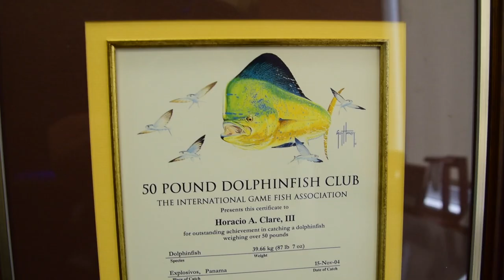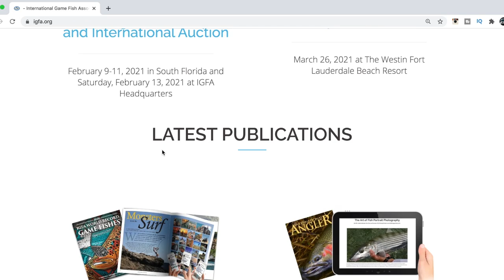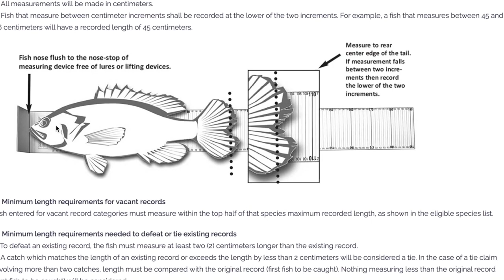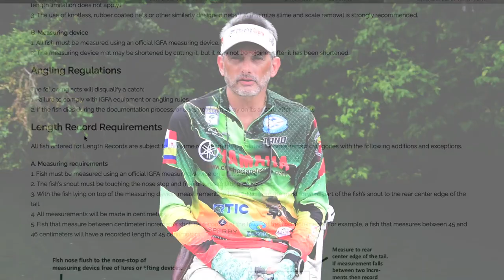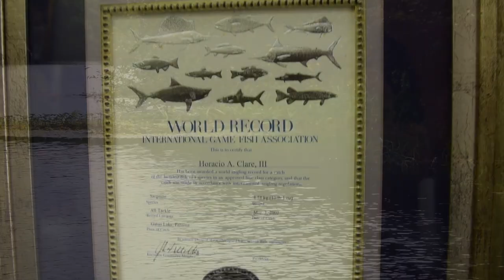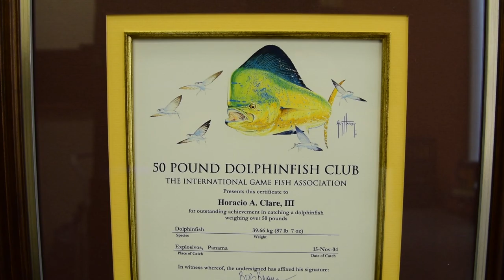How to set a WORLD RECORD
Look at the whopper he caught! Fishing a WORLD RECORD Fish.

All you need to know to apply for a WORLD RECORD on your next catch! Hope you enjoy this episode.

► Want to organize a trip like this? Hit us up via instagram.

Join in on the adventure getting to know this country.